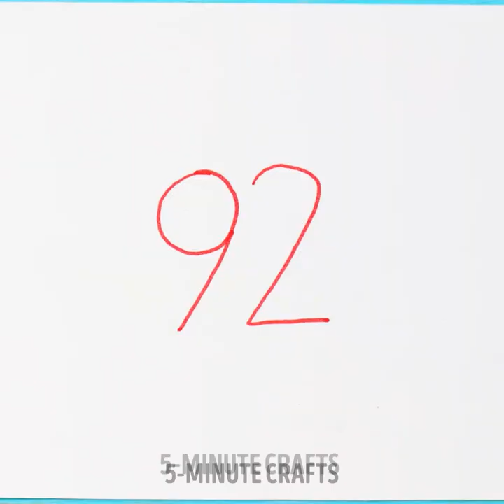Unbelievable Painting Hacks You WON'T Believe Exist!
TIMESTAMPS
0:01 Incredible Giraffe Painting With a Toothbrush
0:26 Colorful Unicorn Painting Trick
0:51 Bubblewrap Effect Painting Technique